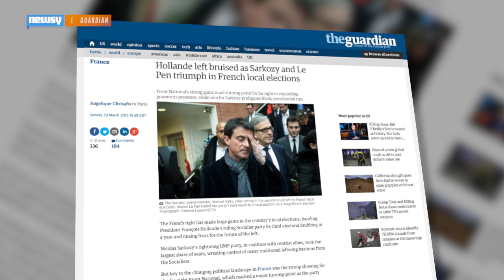French Local Elections Don't Bode Well For Socialist Party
France's Socialist Party took major losses in local elections, which many see as a bad sign for the presidential elections in 2017.